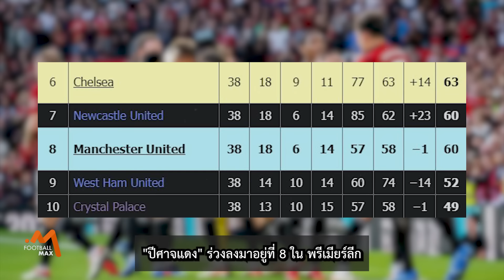จุดเปลี่ยนครั้งสำคัญของ เมสัน เมาท์ ควรอยู่หรือไปจาก แมนฯ ยู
00:00 - Intro
01:55 - จากความประทับใจแรกที่ไม่ดี
03:07 - ไม่สามารถสร้างสายสัมพันธ์กับแฟนบอลได้
04:37 - นักเตะสารพัดประโยชน์
05:59 - สัญญาณบวก
06:53 - บรูโน่
07:45 - สำหรับ เมาท์ จะเป็นอย่างไรต่อไป?